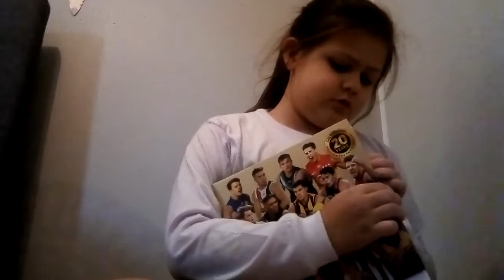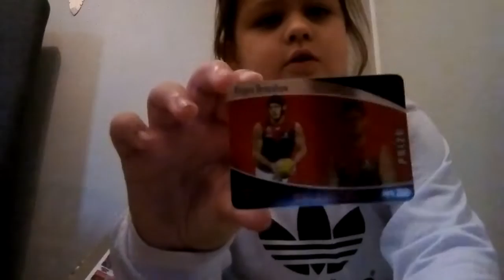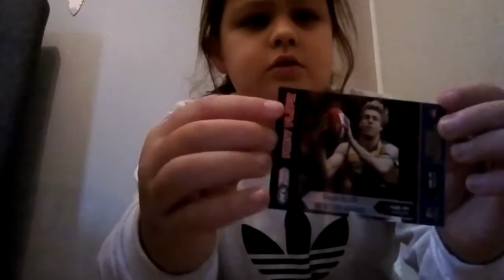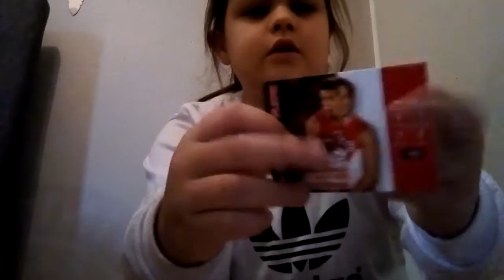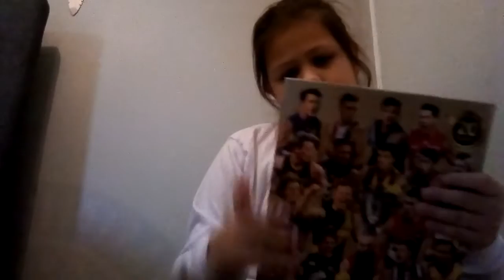Book and packes of AFL TeamCoach